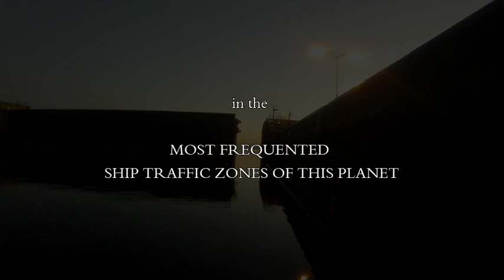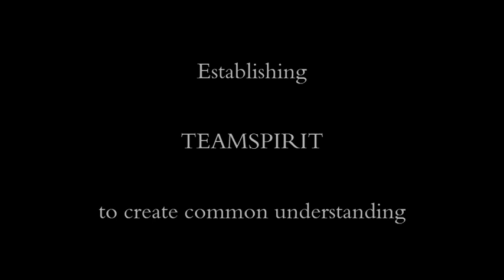Expedition CERBERUS supported by MÜNZ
Expedition CERBERUS friendly supported by MÜNZ

Combining an Offshore Sailing Mission with a historic event reunites people across the world to share and remember moments which are part of a common heritage.

The Expedition Corps of the Global Offshore Sailing Team left - 70 years after Operation "Cerberus"-- Brest also at 21:15. This reflects exactly the time when the German battle group left this Britannic harbor 1942 for their way home. The Team followed on a 50ft sailing yacht the historical footsteps of this spectacular operation and sailed 870nm on the exact route from Brest till Kiel which the warships took on those cold winter days 1942. The historic research Expedition "CERBERUS" 2012 wants to be a platform for remembering and honoring all woman and men who fought on both sides with great bravery. The Daily Mail reported in 1942 "This is an episode of which Britons can be rightly proud. In planes which, against the German protecting aircraft, were as slow as a cart horse compared with a motorcar, 18 men of the Fleet Air Arm flew over the Channel. Crippled and ablaze before they got within range, they kept on, delivered their attacks - and died!"

Our great friend and Chairman of the Channel Dash Association PETER NIXON found in his mail from the 28th of February the perfect description of how we want to approach all Historic Research Expeditions:

"...working so hard to bring history back to everyone's attention and recognising the many great acts of courage performed on our behalf by men and women of all sides during a period of conflict. It is not about 'Winner's or Loser's', Europe is a wonderful place to live because it is made up of many different, but beautiful countries and we should all be proud of this fact. Equally, we should not be ashamed of our past, nor should we glorify it, for it was our past which created what we are today."